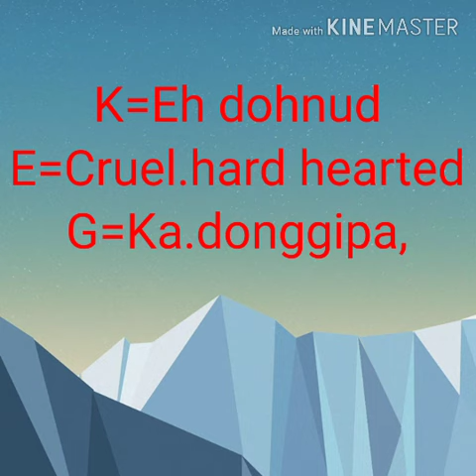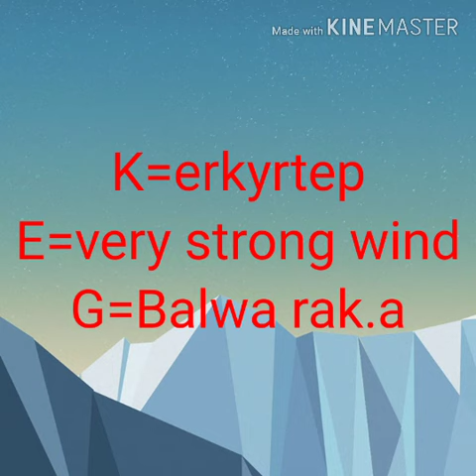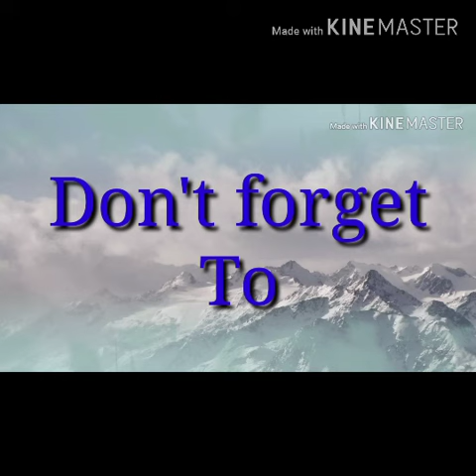Capital"E"khasi convertion to english khasi garo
Ia kane ka video nga wanrah ia phi baroh kiba sah ha MEGHALAYA ban tip ia ki ktin train jong ka Meghalaya ba ngin tip bad sngethuh ia ki ktin Khasi Garo ban ia tylli kum shipara.
Ia video-o anga nasimang gmik MEGHALAYA-o songdong giparangna Meghalaya kusik  khasi garo  ma.sichina changchina adasa absa apsan nangrimna.